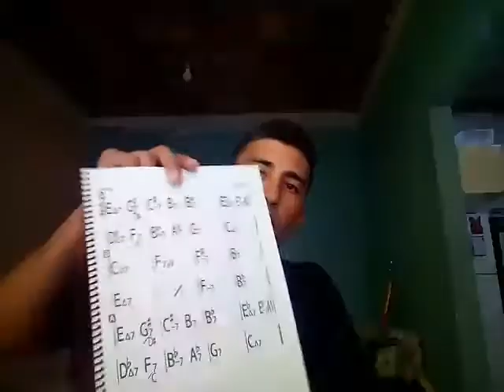DEPOIMENTO ARENO SOBRE RESULTADOS DO CURSO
Daniel Chermont